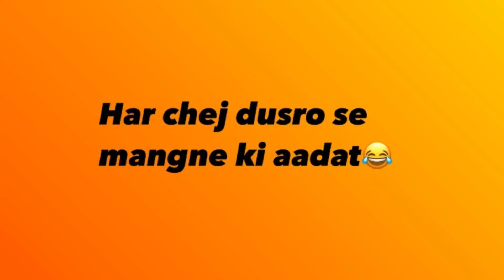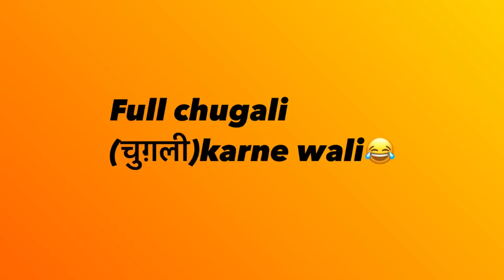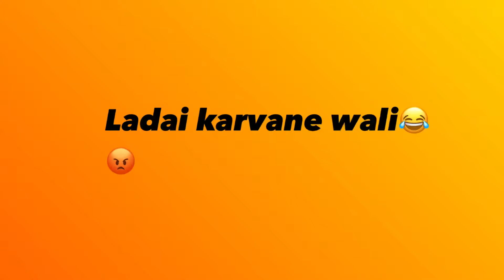Types of PADOS WALI AUNTY😂 || comedy Videos || by Aadiduhanvlogs